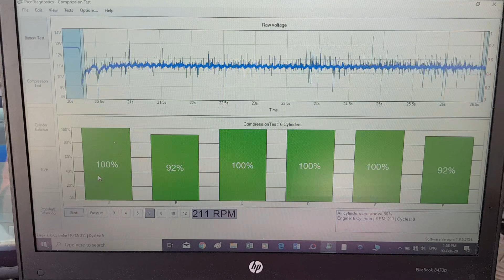Comprehensive pre purchase vehicle inspection Auckland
Attention Craig